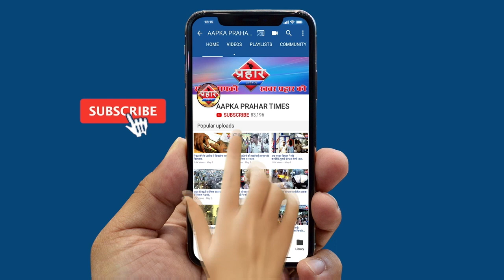कंगना रनौत ने की देश की जनता से अपील||Aapka Prahar Times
कंगना रनौत ने की देश की जनता से अपील||